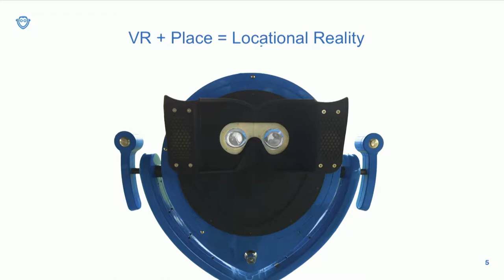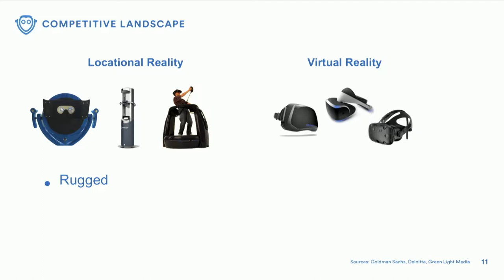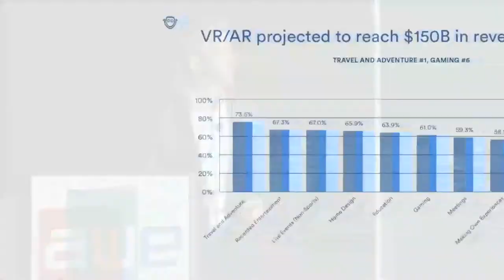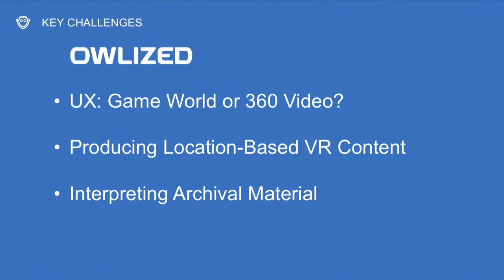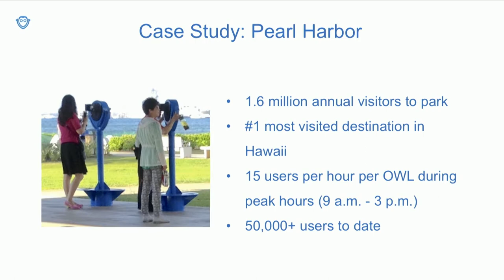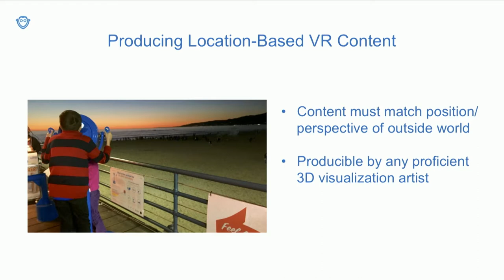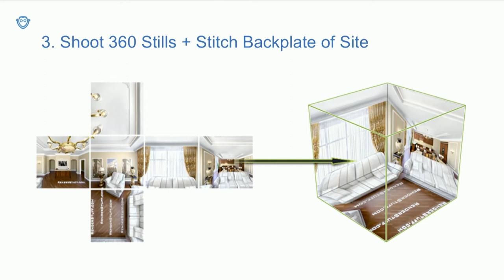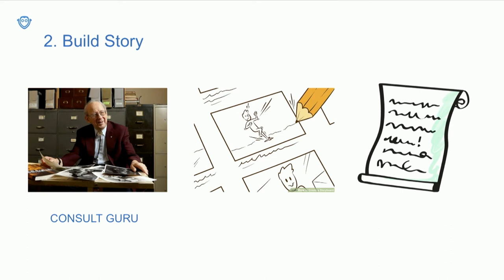Aaron Selverston (Owlized): Tourist Sites & National Parks Embrace Location-Based VR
Aaron Selverston (Owlized): Tourist Sites and National Parks Embrace Location-Based VR for Time Travel + New Revenue Streams
Owlized is the first company to bring a virtual reality kiosk to a U.S. National Park. Visitors to the USS Arizona War Memorial at Pearl Harbor are now able to experience first-person views of the bombing from the edge of Battleship Row, as if they were standing there on that day in 1941. The project, produced in partnership with HDR for Pacific Historic Parks and National Park Service, introduced a host of novel creative and technical challenges which apply to all location-based outdoor VR deployments. What constitutes a "user session" when one VR kiosk sees hundreds of users per day? How does the content sync with the surrounding environment to produce truly "in situ" views of the historic condition? As an interpretive tool, how can historic information be included in a way that's both interactive and intuitive for a non-technical general audience? How can this platform scale to every historic site and tourist attraction in the world? This session will address how we tackled these questions and more, and explore what's next for location-based VR.